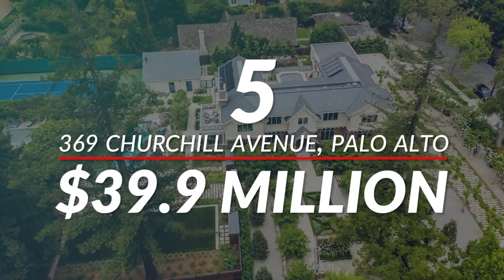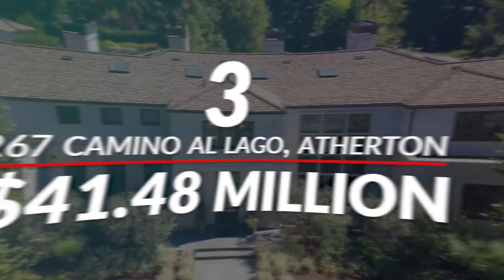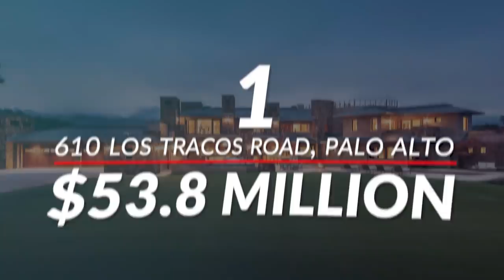5 Most Expensive Homes For Sale In Silicon Valley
Want to kick it with inventors, investors, and tech giants? Well, Silicon Valley is the perfect place for you! Join me as I take a look at the Top 5 Most Expensive Homes For Sale In Silicon Valley!

5 Most Expensive Homes For Sale In Silicon Valley